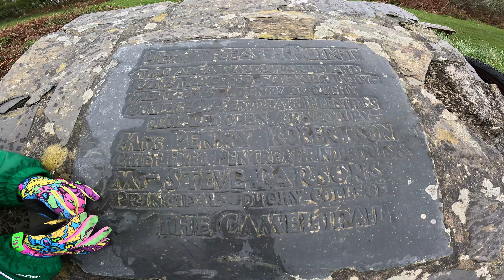Riding the camel trail.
Wadebridge to padstow
just over 5 mile